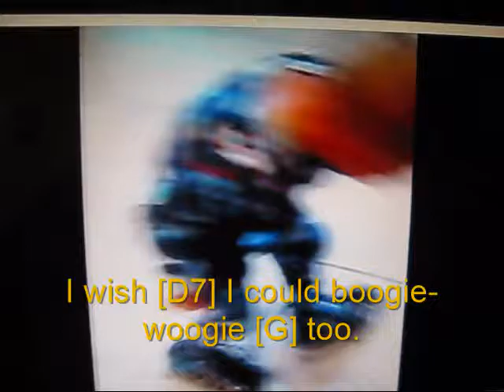Gavin, Gavin Our Little Man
GREAT LITTLE GUY!